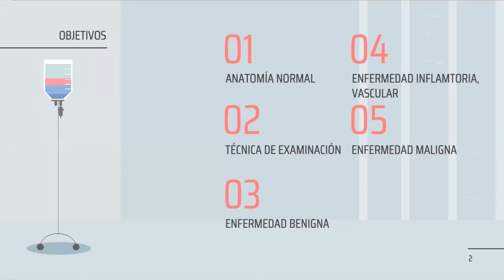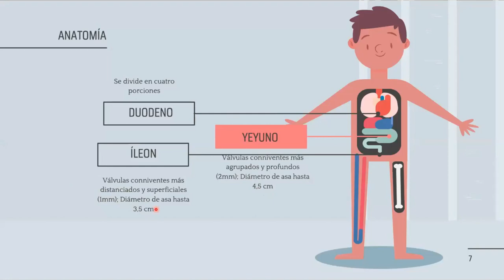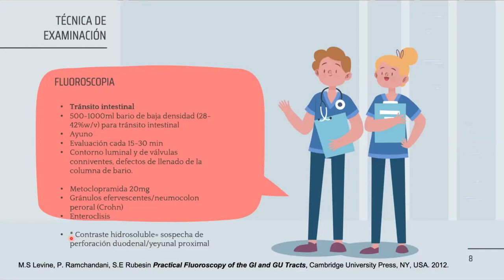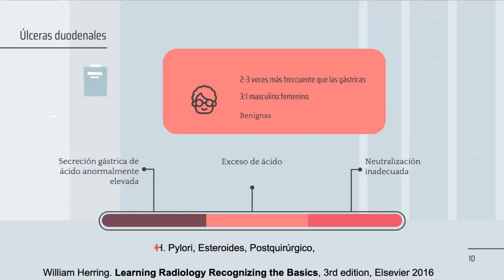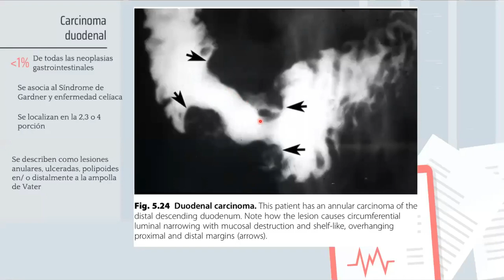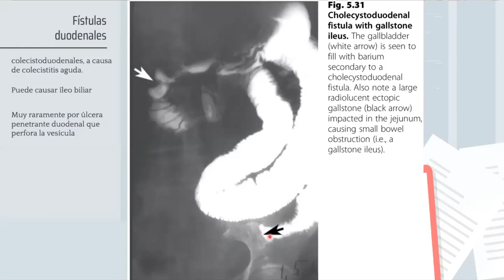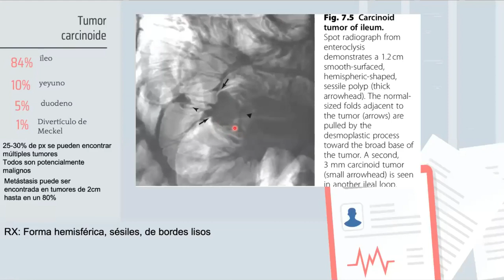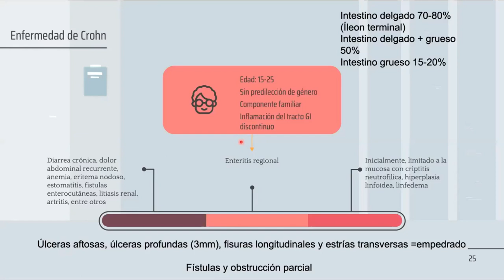Intestino delgado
El Intestino delgado